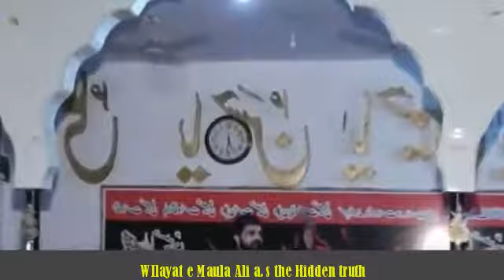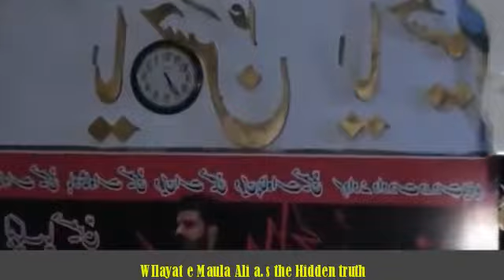(Safeer e Maula HUssain A.S ) Shahadat e Hazrat Musllim Bin Aqeel A.S ! BY Allama Asif ALvi !!!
Wilayat e Maula ALi A.S the Hidden Truth